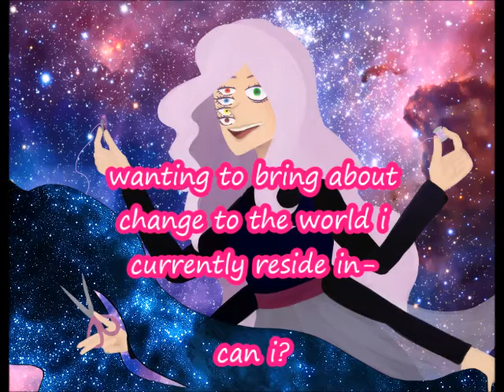【MEIKO V3 English】CHAOS GODDESS【VOCALOID Original Song】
this song is about a goddess of chaos getting bored with the world shes in so she messes w reality a bit to make it different, but only slightly? like...idk i have this weird feeling sometimes that everything is slightly off and it makes me kinda...vaguely uncomfortable? so i was like, maybe its just the result of this lady getting bored. its fine

sry if the mixing is bad all my headphones are broken

credits
instrumental: me
tuning: me
art: me
lyrics: me

wow

if the links dont work just tell me

lyrics:

watching everybody go about their daily lives happily
interesting me from afar, i cant help but wonder what theyre thinking about

why they do this every day, with breaks few and far between
doesnt it get just a little boring, this schedule of theirs?
order's a necessity, i know this to be the truth
but how can you not all drown in this endless monotony?

this is not the only fate for this world, it can still be changed
is it wise to meddle with fragile fabrics without guidance?

watching from a birds view, acting as i please
my mind starts racing
wanting to bring about change to this world i currently reside in
can i?

it makes little sense to me, how you acquiesce calmly
not taking the time to think how amazing you all can be
in alternate worlds, you see, the rules are not all the same
laws are different depending on who is the one writing them

destroy, and put it back together so it's more enticing
how can this world be more captivating for the extent of
my power?

...think.

destroy, rebuild it.

scissors in my hands now

tearing the fabric of the world you hold dear, fraying the edge
patching it back together, difference so small, you won't notice